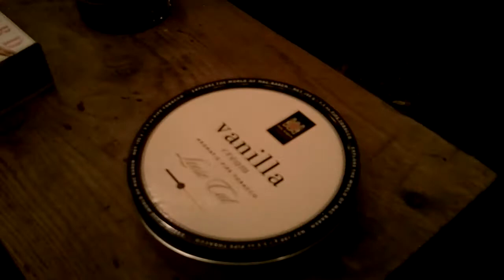Pipe smoking at the camp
All the boys on our annual trip to the camp. Life is so busy, we only get together once or twice a year.